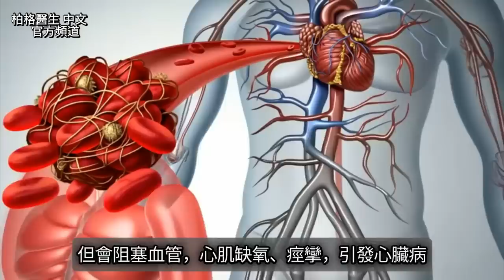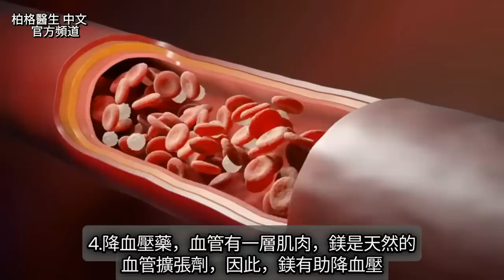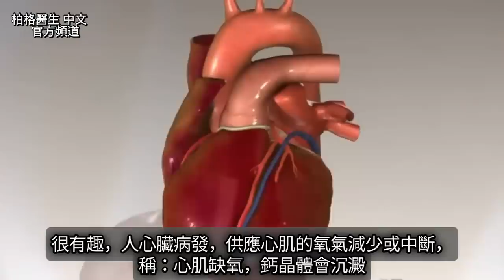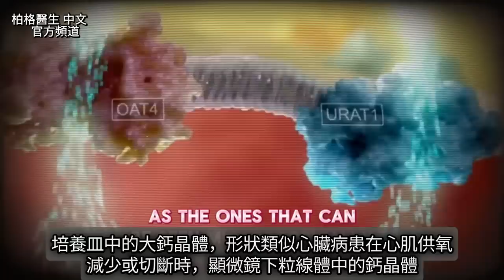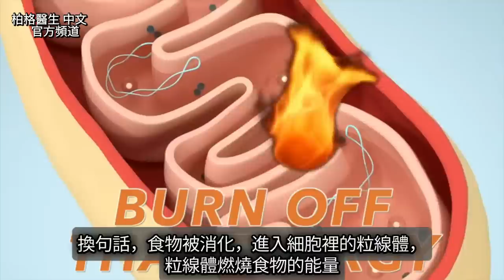心臟病,鎂是最被忽視的營養,補鎂與D3k2一起作用,自然療法,柏格醫生 Dr Berg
最重要卻常被忽視的營養素：鎂！
鎂可以幫助預防心臟病發作，保健心臟健康，改善整體健康。
了解缺鎂症狀，鎂對心血管健康至關重要。

0:00 鎂與心臟病發作的預防
0:37 常見的心臟問題
1:40 鎂不足
2:13 預防心臟病藥物
5:45 心臟病發作的副作用
6:41 鎂與心臟病發作
8:00 缺鎂症狀
9:04 缺鎂缺原因

柏格醫生 dr berg分享：鮮為人知的心臟健康小提示，鎂有助於降低心臟病發作。
動脈硬化、血栓、心房顫動和高血壓等常見的心臟問題都與缺鎂有關。
缺鎂無法從驗血得知，只有1% 的鎂存在血液中，大部分鎂都在細胞內。
心臟藥物，如：鈣離子阻斷劑、β受體阻滯劑 (心律不整藥)、華法林 (抗凝血藥) 和降血壓藥，其作用機制與鎂相似。
鎂是天然的鈣離子阻斷劑，有助於調節鈣、降血壓、減少腎上腺素，並放鬆肌肉。

缺鎂的人會經常感到疲勞，尤其運動後，並且可能經常偏頭痛。
缺鎂，維生素D也無法發揮作用。
酒精、精製糖、澱粉、基因、壓力、低胃酸、藥物和抗生素都可能干擾鎂的吸收。
吃超加工食品會增加鎂的需求，導致缺鎂。
許多鎂來源，如菠菜、杏仁和巧克力，但，含有較高的草酸鹽( 會結石)。
想補充鎂，鎂甘氨酸鹽 (Magnesium glycinate) 是很好的選擇。

艾瑞克柏格(Dr Eric Berg)醫生介紹：
58歲，脊椎醫生， 他是弗吉尼亞州、加利福尼亞州和路易斯安那州的3州脊椎科醫生，￼執照一直維持有效。他是全球知名的健康生酮飲食和斷食專家，也是《新體型指南》和KB Publishing出版書作者。